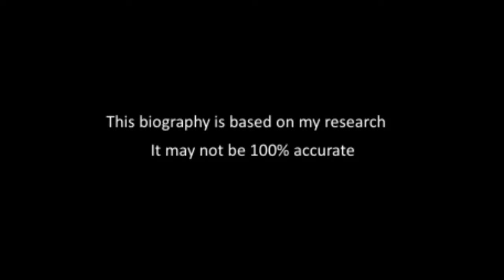भोजपुरी फिल्मों के खलनायक अवधेश मिश्रा के जीवन की कहानी | Awadhesh Mishra | Wife | Age | Caste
दोस्तों मेरा नाम मनोज पाण्डेय है और मेरे चैनल Gवनी पर आपका स्वागत है यदि आप भोजपुरी फिल्म इंडस्ट्री के खबरों से जुड़े रहना चाहते है तो मेरे चैनल को SUBSCRIBE कर लीजियेगा क्योकि हमारे एस चैनल पर भोजपुरी से रिलेटेड विडियो आती रहती है

यदि आपको किसी प्रकार की जानकारी लेनी हो या देनी हो तो आप हमे ईमेल कर सकते है

भोजपुरी फिल्मों के खलनायक अवधेश मिश्रा के जीवन की कहानी | Awadhesh Mishra | Wife | Age | Caste | Income

मेरे चैनल की कुछ पोपुलर विडियो.